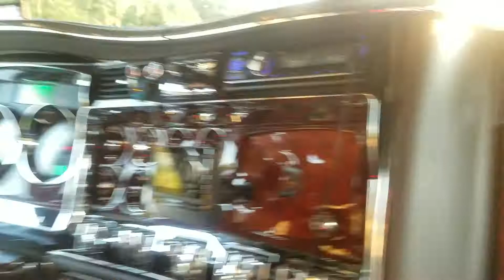Wife stole my truck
Driving for the first time in 8 year.